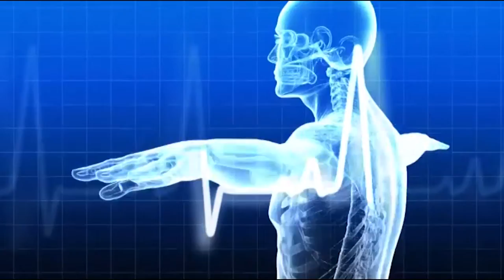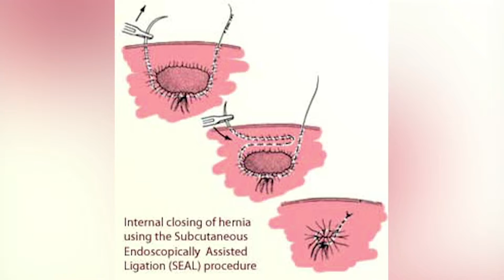Παθήσεις Γεννητικών Οργάνων και Βουβωνικού Πόρου στα Παιδιά με την Ε.Παπαγεωργίου. 1ο μέρος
Η εκπομπή "Πάνω απ' όλα η υγεία μου" με την Ελένη Σωτηριάδου εξετάζει πολλά και ενδιαφέροντα θέματα υγείας, θεραπείες και χρήσιμες συμβουλές για πρόληψη με καλεσμένους καταξιωμένους ιατρούς και επιστήμονες. Αποψινοί καλεσμένοι η Χειρουργός Παίδων, MD, MSc και Συνεργάτης του Ιατρικού Διαβαλκανικού Θεσσαλονίκης, Ειρήνη Στ. Παπαγεωργίου και ο Καθηγητής Χειρουργικής Α.Π.Θ. και Συνεργάτης του Ιατρικού Διαβαλκανικού Θεσσαλονίκης, Γεώργιος Μπασδάνης.